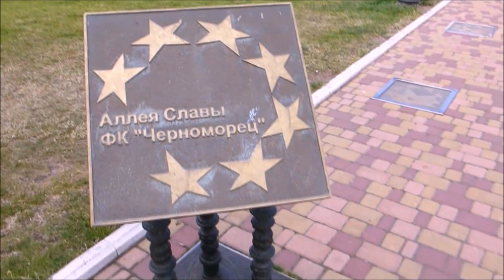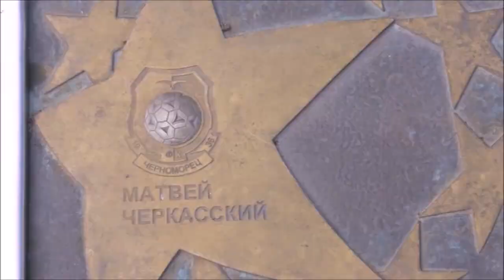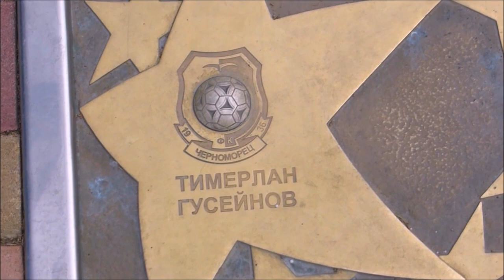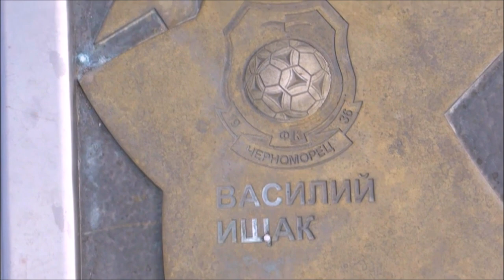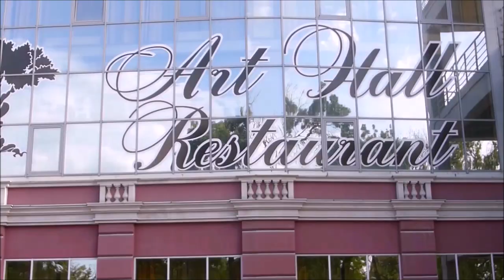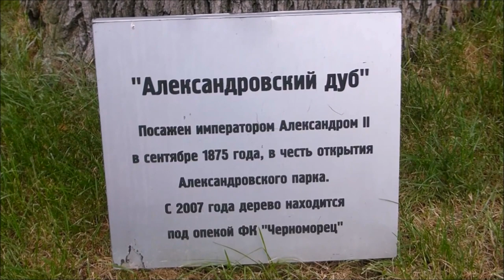Одесса. Стадион "Черноморец" / Odessa. The stadium "Chernomorets"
Украина, Одесса. Стадион "Черноморец", Аллея футбольной славы. 24 мая 2016 года

Ukraine. The city of Odessa. The stadium "Chernomorets", Alley football glory.  May 24, 2016